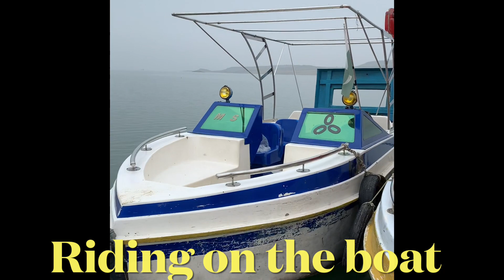Mangla Lake in Pakistan | mangla jheel | beauty of pakistan | landscape in pakistan | safiia ali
Alhamdulillah i went to my Homeland after 20 years with my girls. we visited few places and Mangla was one of those. My children loved it they enjoyed their orignal homeland. There is no place like my own country in the whole world and on the whole Earth.